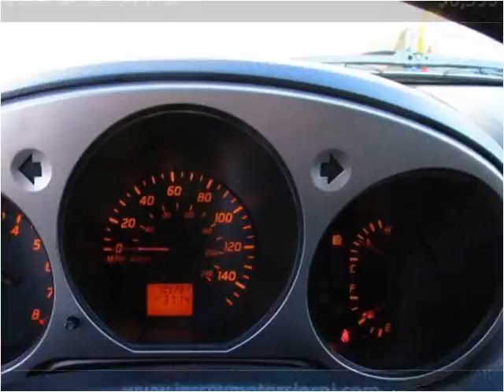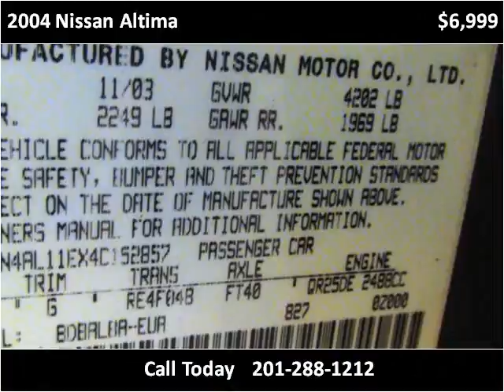2004 Nissan Altima Used Cars Hasbrouck NJ